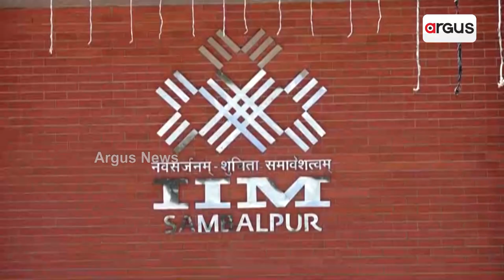IIM Sambalpur Confers Degrees On 322 MBA Graduates At Convocation Ceremony